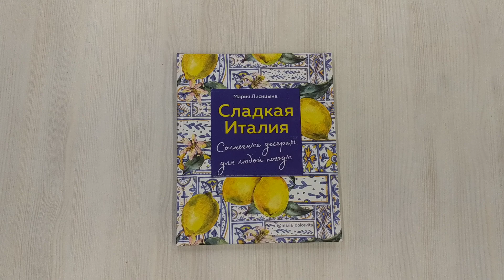Сладкая Италия. Солнечные десерты для любой погоды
В Италии еда — это не просто топливо для организма, это то, о чем говорят часами, это снова и снова тема для жарких споров, это культурное наследие целой страны и отдельно взятой семьи, это способ сказать "я люблю тебя", а десерты — это вишенка на торте autentica cucina italiana. Итальянские десерты не терпят суеты и скорости, они не привыкли быть съеденными на ходу, для них нужно dolce far niente или попросту сладкое безделье, когда все срочные дела вдруг становятся не срочными, все важные встречи неважными и остается только одно - наслаждаться моментом и идельаным итальянским десертом. Рецепты солнечных десертов и выпечки собрала для вас в книгу Мария Лисицина - девушка с русскими корнями и итальянским сердцем. Давайте вместе приготовим сладкие торчетти, знаменитые амаретти, фаготтини с грушами и фантастически вкусные заварные пирожные "Дзепполе". Давайте готовить и наслаждаться!